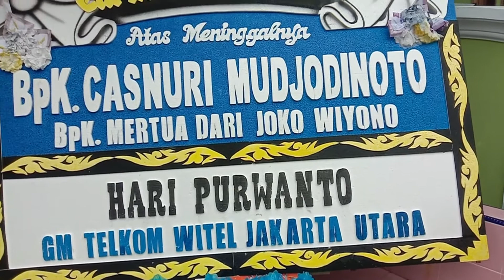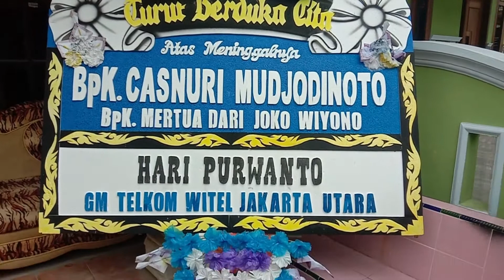Salah Satu Keluarga Kasepuhan Kanoman Cirebon Menyampaikan Bela Sungkawa Untuk Kami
Halo, berjumpa lagi dengan saya,
kali ini saya ingin berbagi momen langka yg terjadi saat saya berada di kota pemalang.
baru-baru ini ayahanda saya tercinta telah berpulang ke pangkuan sang ilahi saat saya berada di rumah beliau. ada tamu istimewa yg menyampaikan bela sungkawa dari salah satu kelurga kraton kasepuhan kanoman cirebon, berikut bincang-bincang singkat kami, semoga bisa selalu di kenang dan mbah casnuri bisa diterima di tempat yang terindah. amin